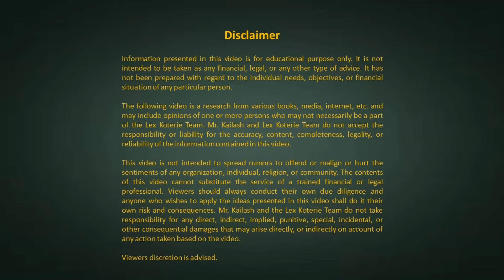Hon'ble Supreme Court 5 Important Decisions | Adv Kailash Kumar | Lex Koterie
About This Video:
Hon'ble Supreme Court 5 Important Decisions

My objective through this channel is to bring basic information of the law to every Indian citizen in simple language. Through which every Indian citizen can take advantage of and become aware of his rights.
Lex Koterie (Legal Professional Group) is one of the leading Legal professional group involved in Civil & Criminal Law, Corporate Law, Indian Law, Share Market, Investment, Risk Management, Taxation, Financial Services.

इस चैनल के माध्यम से मेरा उद्देश्य हर भारतीय नागरिक को कानून की बुनियादी जानकारी सरल भाषा में पहुंचाना है। जिससे हर भारतीय नागरिक इसका लाभ उठा सके और अपने अधिकारों के प्रति जागरूक हो सके।
Lex Koterie कॉर्पोरेट कानून, भारतीय कानून, शेयर बाजार, निवेश, जोखिम प्रबंधन, कराधान, वित्तीय सेवाओं में शामिल अग्रणी कानूनी पेशेवर समूह में से एक है। फर्म की स्थापना अनुभवी पेशेवरों की टीम द्वारा की गई थी जो हमारे सहयोगियों के सहयोग से भारत के कई शहरों में स्थित है।
My Gears :
My DSLR
My Mic
My Light
My Micropone Stand
My Green Backdrop
My Chair

✅ Have Queries ?

Adv. Kailash Kumar
(LL.B, MBA, B.Com)